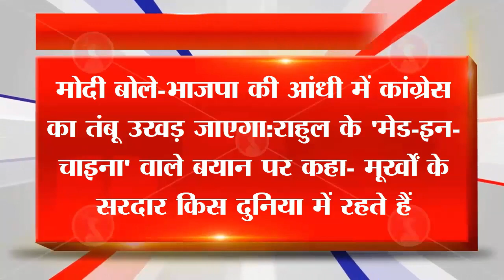Modi in MP: मोदी बोले-भाजपा की आंधी में कांग्रेस का तंबू उखड़ जाएगा | MP Election News | TKN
मोदी बोले-भाजपा की आंधी में कांग्रेस का तंबू उखड़ जाएगा:राहुल के 'मेड-इन-चाइना' वाले बयान पर कहा- मूर्खों के सरदार किस दुनिया में रहते हैं